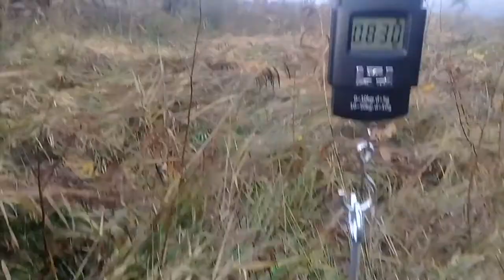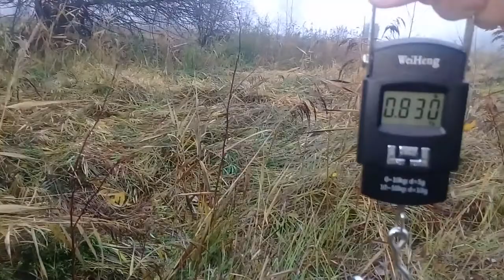Жора нет!!! Но DUO REALIS 100 от BERKING спасает рыбалку!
Жора нет но отличный воблер от Китайской компании BERKING, в расцветке (арбузик) спасает рыбалку!